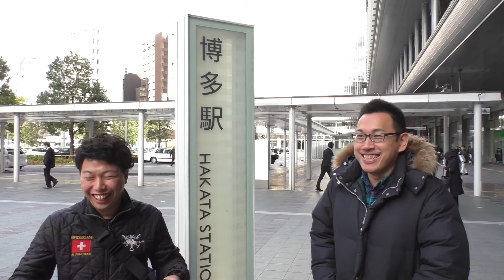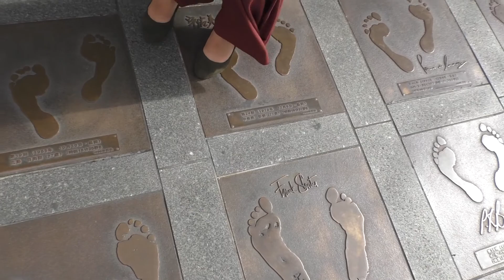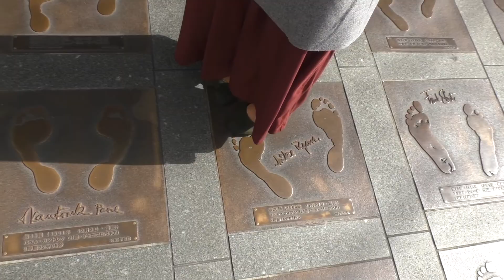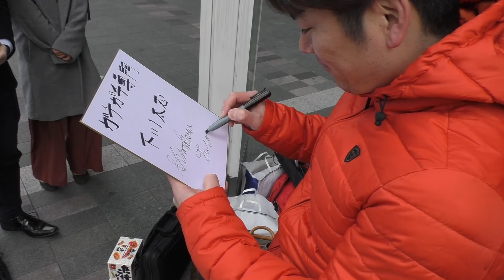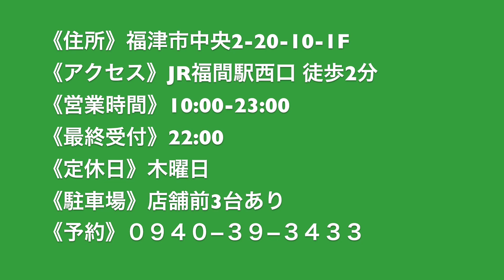《講座ツアー二日目(中編)》奇跡の出会いと初のサイン